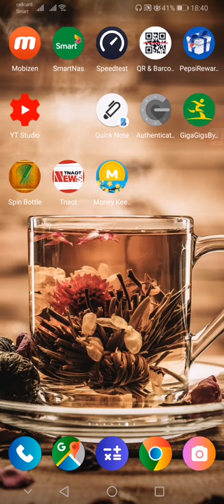Arrow game play Archer, New Skill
Arrow Game
Archero
archero best hero,
archero chapter 11,
archero chapter 7,
archero tips,
archero gameplay,
archero chapter 5,
archero armor,
archero all heroes,
archero all talents,
archero abilities,
archero all swords